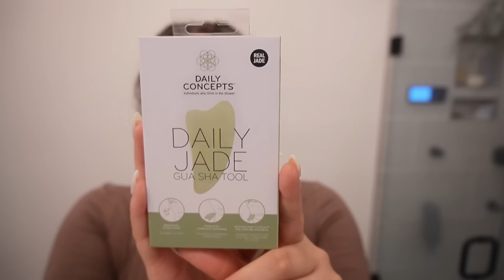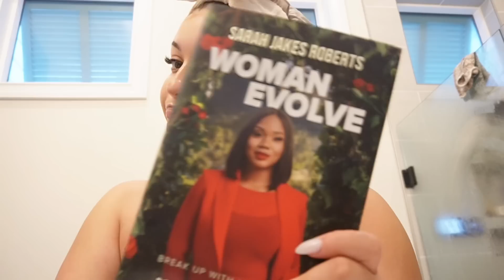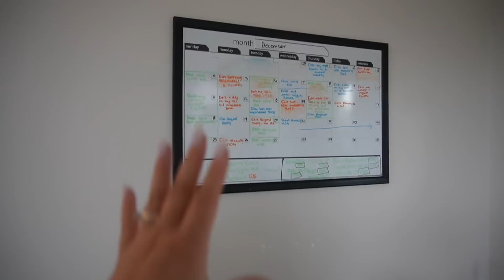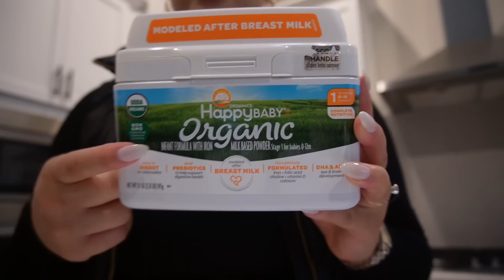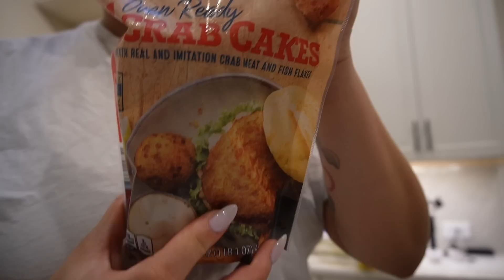WEEKLY VLOG: I’m done breastfeeding + the real of being an influencer + home updates & more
partner or use code MAYA to get
$400 off your Birch mattress, plus two free
pillows.

Hey Family!

I hope you enjoyed today’s video. Make sure to hit my bell if you’re new to stay updated on my weekly content 🫶🏽.

 FAQ
•Age: 20
•Location: ATL
•Ethnicity: Haitian&White
•Posting schedule: Tuesday & Thursday @6PM EST + Sunday @3PM EST